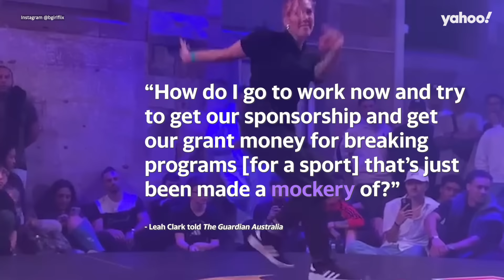Flawed system that saw Raygun qualify for Paris Olympics revealed | Yahoo Australia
Conspiracy theories that Raygun rigged the qualification process have been disproven, but fellow breakdancer Leah Clark has now revealed new details about how and why the selection pool was so shallow.

Clark told The Guardian Australia that Raygun qualified fair and square, but suggested she wasn’t competing against the best breakers the country has to offer. According to Clark, the Oceania qualifying event took place too soon after it was advertised, meaning some breakers didn’t even know it was happening, claiming “There wasn’t even enough B-girls to [fill] the top 16.”

Clark also revealed breakers wanting to take part in qualifying had to register with three different organisations just to try out and they also had to have a valid international passport. That meant a number of breakers weren’t willing or able to fork out the money with no guarantee they’d be heading to Paris.

Clark added the fallout from Raygun’s performance has “really affected” her and other breakdancers. She said, “How do I go to work now and try to get our sponsorship and get our grant money for breaking programs [for a sport] that’s just been made a mockery of? And how do we go and represent our country at other world level events when Australia’s been made a fool of?... This is actually affecting us on a much larger scale than just memes.”